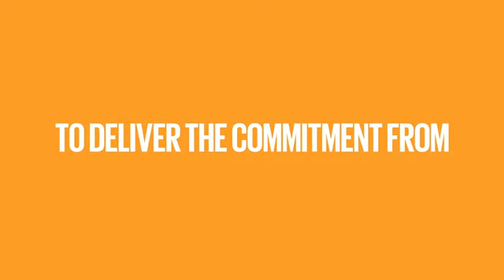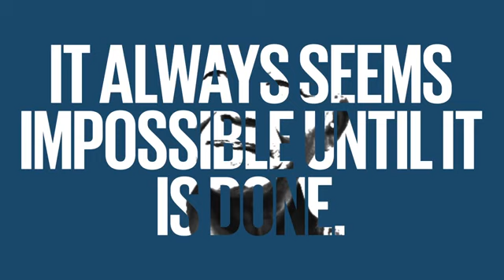THE 2030 GLOBAL GOALS: Let's Make It Happen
Because we are all UNDER ONE SKY - it's something you don't just listen to, but that you feel.

Join us for a podcast about how to build more resilient, resourceful, adaptable, sovereign, interconnected, LOVING communities - one talk at a time.

Follow our journey as we speak to a chorus of movers, shakers and visionary makers, across a spectrum of topics that include the Energy Renaissance, Emergent Economics, Sustainable Design, Elevating Narratives, Evolving Consciousness and Disruptive Innovation.